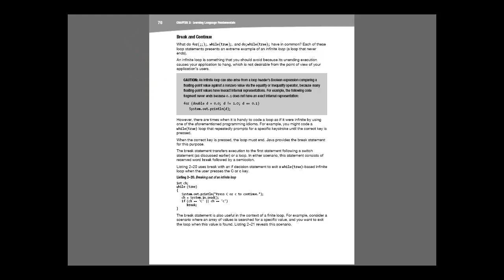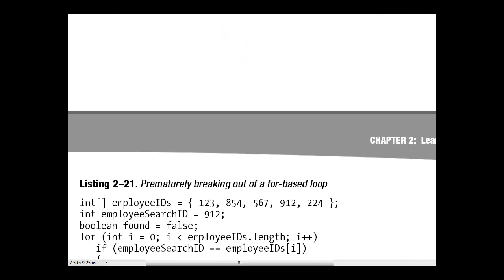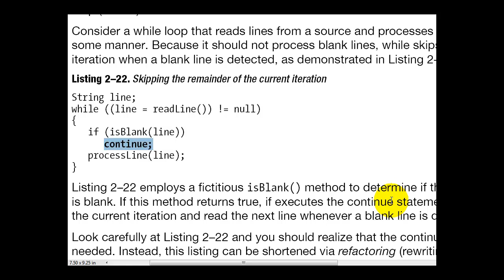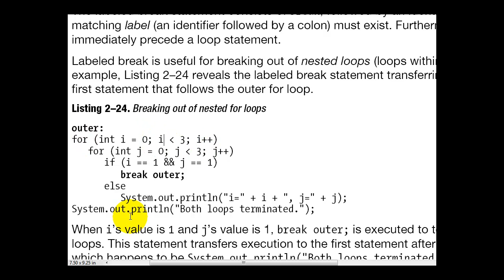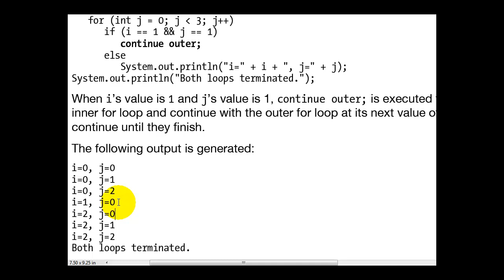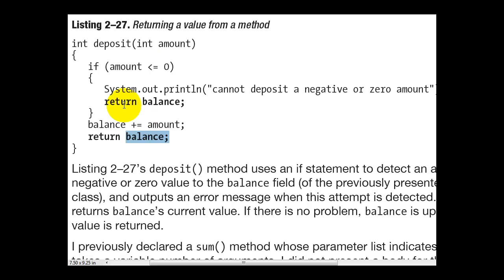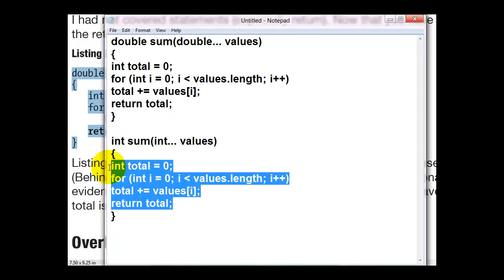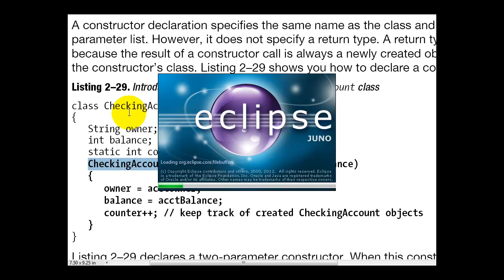22 learn java for android development book level 2 Introduction to Java Fundamental 3